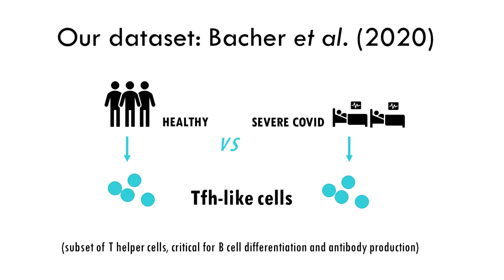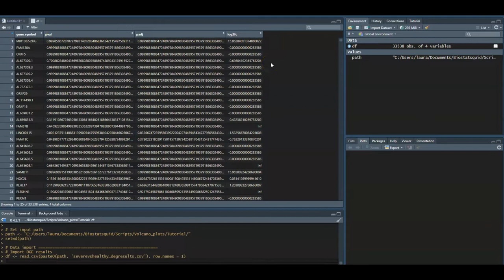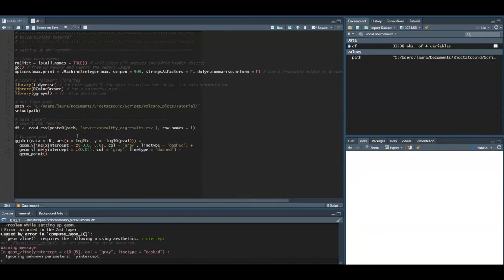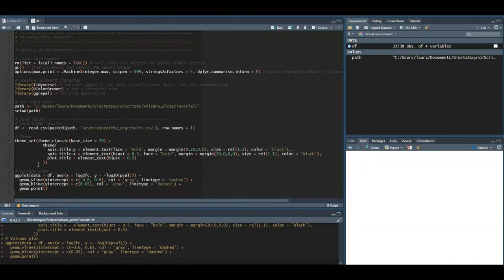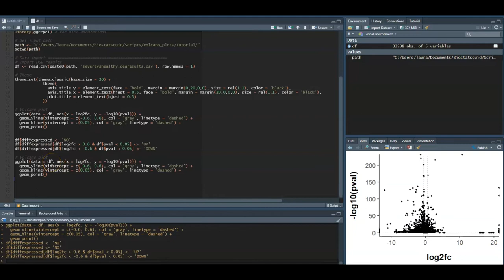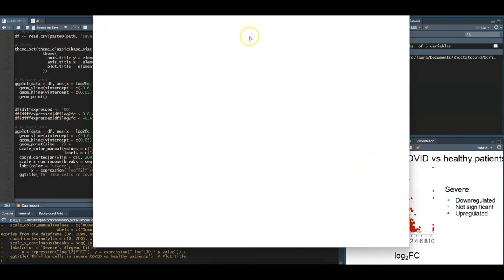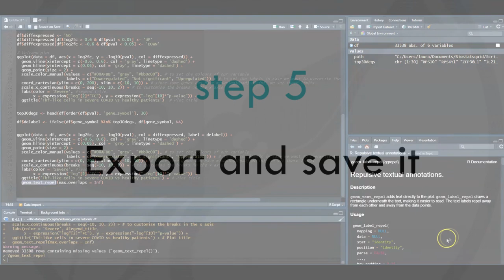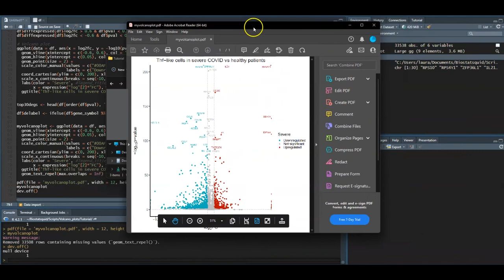Volcano plots with ggplot2 for differential gene expression| Beginner-friendly R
In this video I will explain how to create and customise your own volcano plot using R. I will give you a step by step explanation and code to create and customise your own volcano plot in R to visualise your DEG results.

Watched it already?
If you liked this video or found it useful, please let me know!
for more
• simple and clear explanations of biostatistics methods
• computational biology tools
• easy step-by-step tutorials in R and Python
to analyse and visualise your biological data!

More volcano plots resources:

In this video, I explain how to create your own volcano plot in R:
This is also a really cool tool made with RShiny which allows you to customise your own volcano plot online:
And here is a nice, short explanation on how to interpret volcano plots: